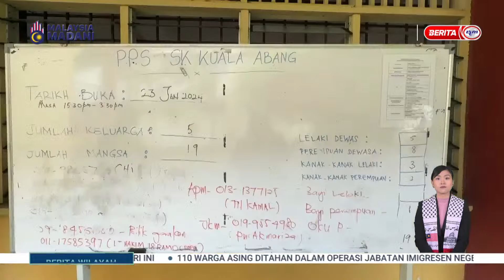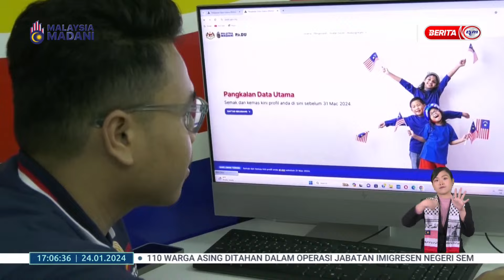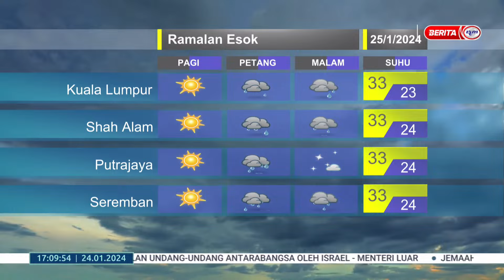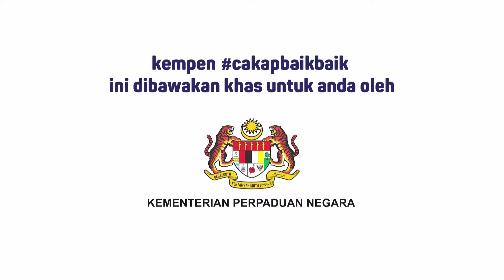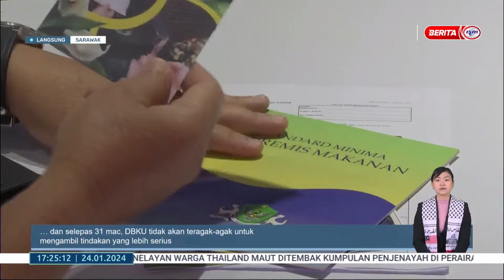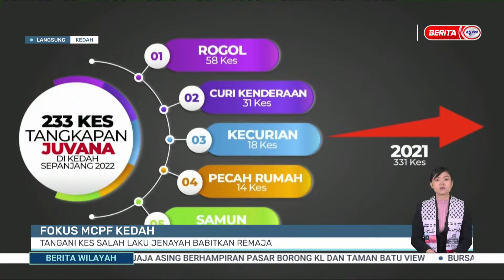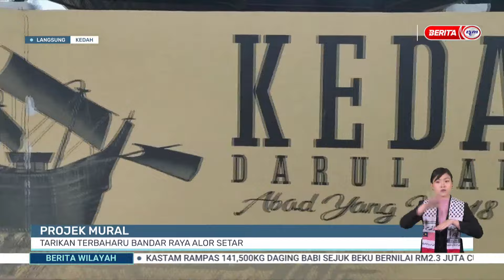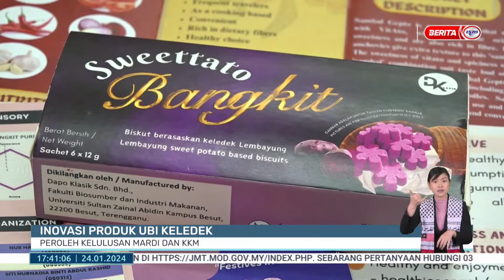24 JAN 2024 - BERITA WILAYAH (PENUH)